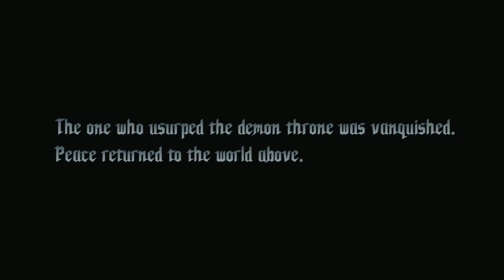Devil May Cry 5 Demon King First Encounter Demon VS Demon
Difficulty Levels SON OF SPARDA. Many Deaths